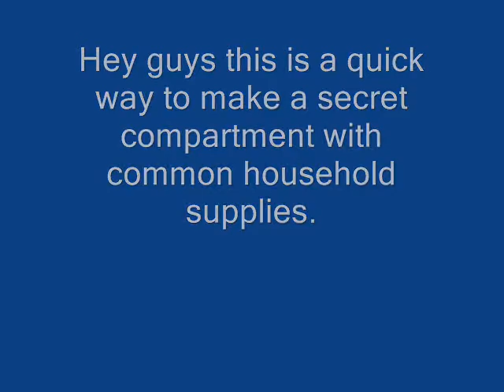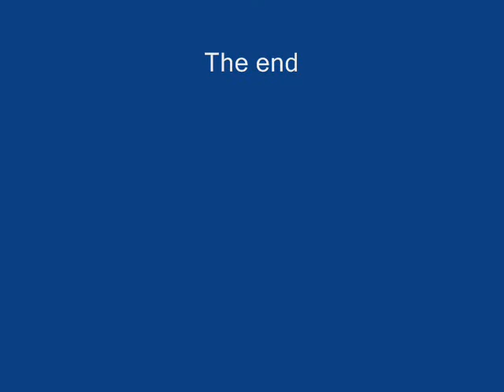How to make a secret compartment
This video teaches you how to make a secret compartment out of deoterant container (Empty) ,plyers , white paper/tissue ,scissors.